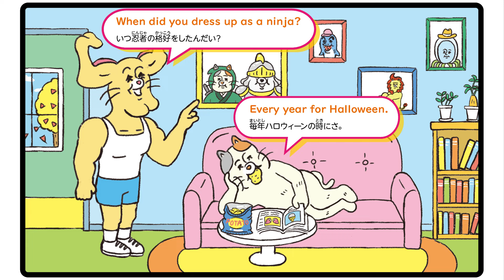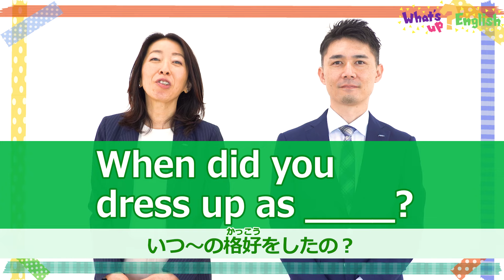What’s up? English ハロウィーン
今月のフレーズは、When did you _____?（あなたはいつ～しましたか？）きょうは、ハロウィーン。みんなはどんな仮装をするのかな？＝2024年10月31日付　読売KODOMO新聞掲載